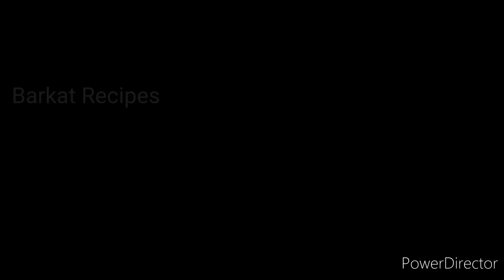बहुत ही आसान तरीके से बनाए छेन्ना रसमलाई| chena rasmalai| chena rabdi recipe